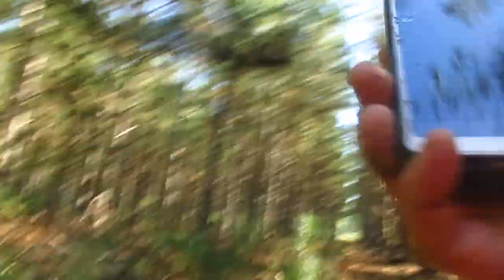Con esa cara triste donde queres ir / llegar